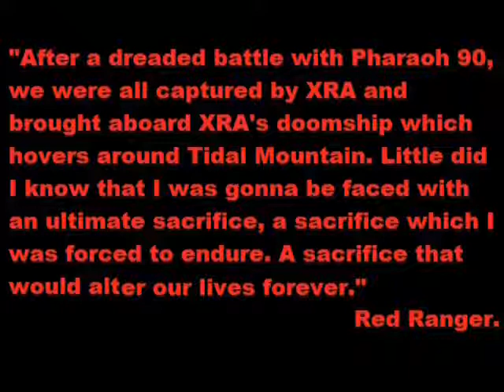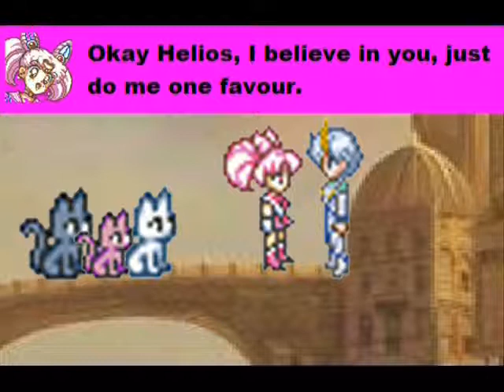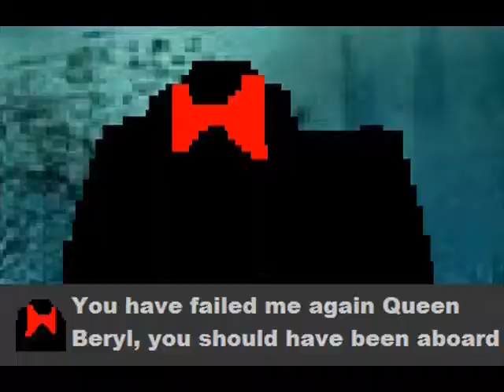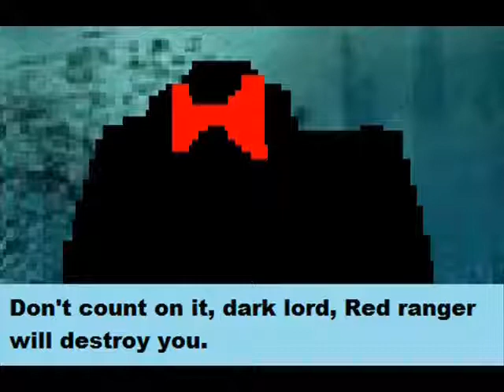Sailor Rangers X: Phantom Of The Crucible (Part 1)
after a month and a half of hard work and final polishing, part 1 and 2 of the sailor rangers x movie is finally here, enjoy (part 3, 4, 5 and 6 are coming soon) credits will be given once movie is finished

special thanks to NikoruChan18 for voicing the sailor scouts